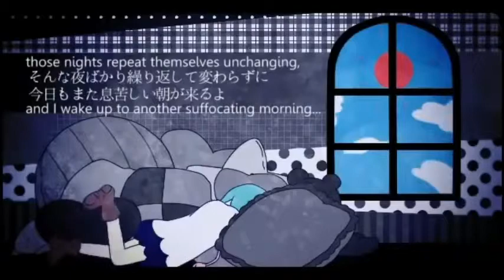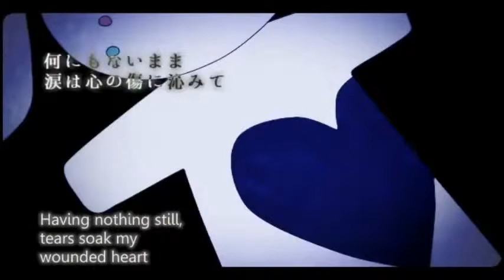Irony and Kano - Crier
Song: Crier (クライヤ)
Vocals: Irony and Kano (鹿乃)
Producer: Scop (すこっぷ)